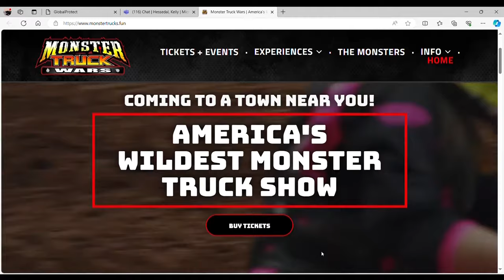Organizer of Lakeside Monster Truck Show says it will go forward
The event is scheduled for March 23. Ron Bridgewood, organizer of Monster Truck Wars, told CBS 8 that the event has not been canceled.